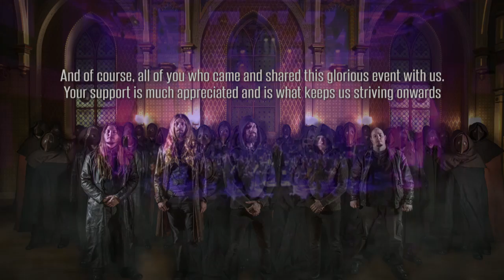Apocalypse Orchestra & Gävle Symphony Orchestra - Flagellants' Song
MEDIEVAL METAL

Apocalypse Orchestra playing "Flagellants' Song" at Classic Metal Crunch, 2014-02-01, featuring Gävle Symphony Orchestra and Forsbacka Chamber Choir. Conducted by Josef Rhedin.

The list of people to thank is very long, but we want to give special thanks to Thomas Von Wachenfeldt for the awesome orchestral arrangements he made for us, and to Fredrik Groth for the great work he did editing the audio for this video.